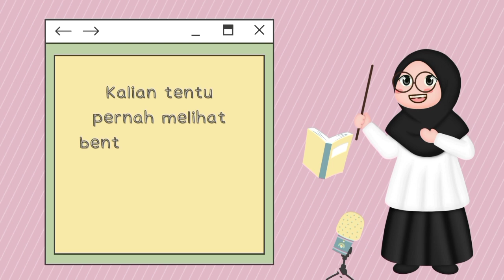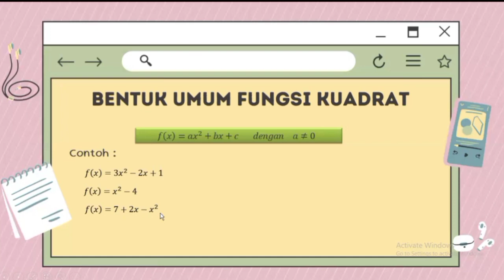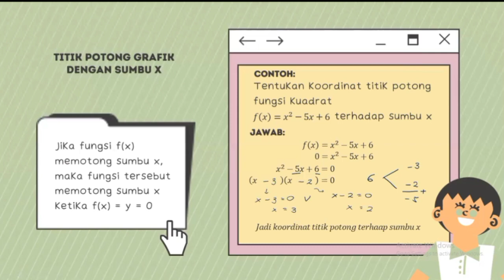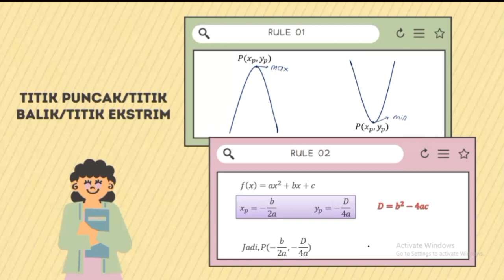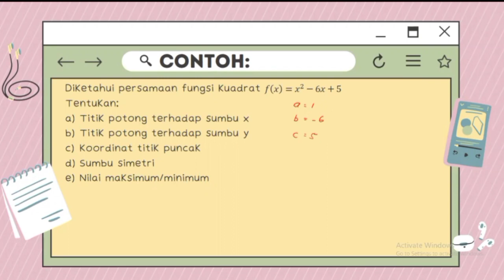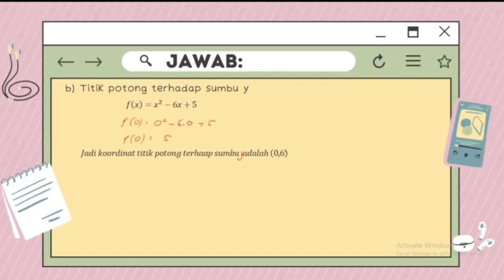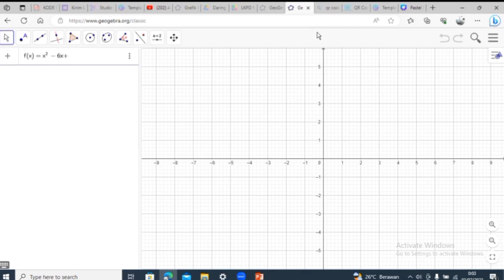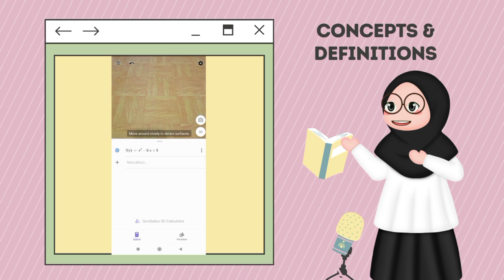Contoh Pembelajaran Matematika Menggunakan Media AI dan AR Geogebra (Dewi Rifattul Qonita)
Salah Satu Luaran Mata Kuliah PPG Prajabatan